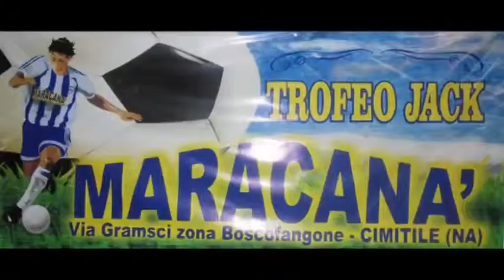TROFEO JACK IV - OVER 30 - SEMIFINALE JACK CUP 2014 : FLAMENGO VS CRUIZEIRO